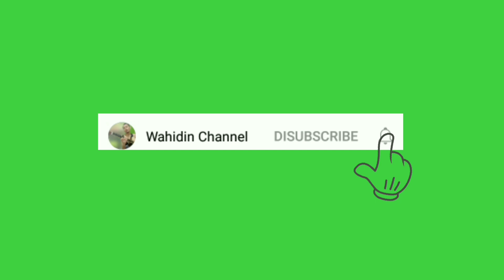GUNUNG SAMPAH Bantar Gebang Bekasi|Vlog jalan jalan|Motor Vlog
Vidio di ambil Hari Sabtu 07 Agustus 2021
Mohon Ma'af atas kekurangan
Vidio hanya isi kontol youtube semata ,tidak ada maksud yg lain
Terimakasih

Semua Vidio dibawah link nya